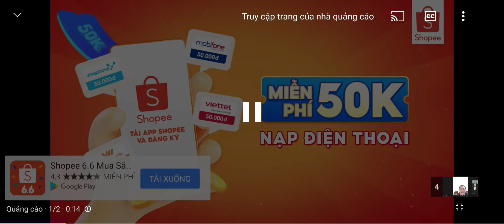kết quả bệnh gút nhiều năm nhờ dùng SP thảo dược,siberian, tamhuynh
Công thức sở hữu xe ô tô của siberian wellness, tamhuynh
nói thế nào cho hiệu quả, siberian wellness
Kênh mang đến cho độc giả kiến thức để chăm sóc sức khỏe và cơ hội làm chủ cuộc sống cùng tập đoàn chăm sóc sức khỏe siberia wellnes , Bạn có mắc hay muốn tham gia kinh doanh cùng với siberian wellnes hãy kết nối với tamhuynh trên mạng xã hội:
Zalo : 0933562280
HOẶC NHẤN VÀO ĐƯỜNG LINK BÊN DƯỚI ĐỂ THAM GIA CÁC NHÓM ĐÀO TẠO ĐẶC BIỆT CỦA CHÚNG TÔI:

tamhuynh Bạn muốn hợp tác kinh doanh với siberian wellness

Kênh mang đến cho độc giả kiến thức để chăm sóc sức khỏe và cơ hội làm chủ cuộc sống cùng tập đoàn chăm sóc sức khỏe siberia wellnes , Bạn có mắc hay muốn tham gia kinh doanh cùng với siberian wellnes hãy kết nối với huenguyen trên mạng xã hội:
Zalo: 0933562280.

siberian wellnessvietnam,
Huỳnh Kim Tâm Bạn muốn hợp tác kinh doanh với siberian wellness

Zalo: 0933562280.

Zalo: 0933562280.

siberian wellnessvietnam,
Huỳnh Kim Tâm Link Mua Hàng